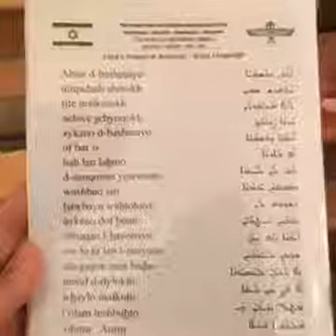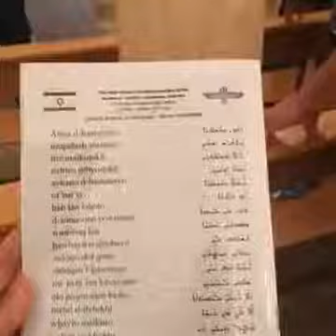The Lord's Prayer in Aramaic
The Philos Leadership Institute class visited the town of Jish in northern Israel, where they met with Shadi Khalloul, president of the Israeli Aramaic Christian Association. They learned about the Aramaic culture and language, and learned to say the Lord's Prayer in the original Aramaic—the language of Jesus.